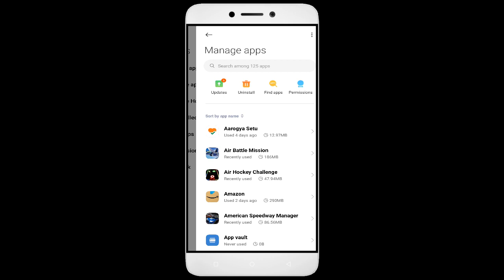How to Fix Fx Racer Auto Close | Keeps Hanging | Freezing | Lagging Issue Solve in Android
Today, I have an incredibly helpful video for all you Android users out there. Have you ever encountered the frustrating error message "Unfortunately, Fx Racer App has Stopped" on your smartphone? Well, fear not, because I've got you covered. In this video, I'll show you some simple solutions to fix this issue and get your Fx Racer app up and running smoothly again.

1. Force stop the app.
2. Restart the phone.
3. Check app permissions.
4. Keep your apps updaFx Racer.
5. Clear cache.

Fix Fx Racer not open problem,
How to fix Fx Racer all problems solve,
How to fix Fx Racer not working problem in android phone,
How to fix Fx Racer app not open problem in android phone,
Fix Fx Racer not working in android,
Fx Racer all problems solve,
Fx Racer not responding,
How to fix Fx Racer keeps stopping error in android mobile,
Fx Racer app not working problem,
Fix Fx Racer not loading,
Fix Fx Racer login error,
Fx Racer Black Screen Error,
Fix Fx Racer not open problem android mobile,
Fix Fx Racer not working problem,
Black Screen Sleep,
Fx Racer black screen error fix
Fx Racer Error Black Screen
How to fix Fx Racer random crashing
How to Fix Fx Racer App Black Screen Error Problem Solve in Android & Ios
How to Fix Fx Racer App Loading Problem in Android
How to Fix Fx Racer App Loading Problem in IOS
How to Fix Something Went Wrong and the Service Failed to Start Error in Fx Racer App.
How To Fix Unfortunately Fx Racer App Has Stopped Error Problem in Android Phone.
How to Fix Solve Fx Racer App Not Working | Not Opening | Not Open | Loading Solve Problem in Android & Ios
Fx Racer not working today,
why Fx Racer is not working in my phone,
Fx Racer game not starting,
Fx Racer not starting,
Fx Racer failed to load server list,
How To Fix Fx Racer App not working | Not Open | Space Issue | Keeps Crashing Problem.
Fx Racer App (Auto Close) Automatically
Fx Racer app freezing issue in Android
Fx Racer app Keeps Hanging issue in Android
Fx Racer Keeps Lagging issue in Android.

1. How to Fix Mobile Bus Simulator App Not Working.

2. How to Fix Ult Player App Issue

3. 8 Ball Pool App has stopped.

4  How To Fix YTV Player App not working

5. How To Fix Unfortunately, Baby Games 2 App has stopped

6. Physics Wallah/ PW App has stopped

9. How to Fix Talent App Not Working

10.How to Fix Aviator Game Online App Not Working

11. How to Fix Exchange App Not Working

12. Miffys World App has stopped